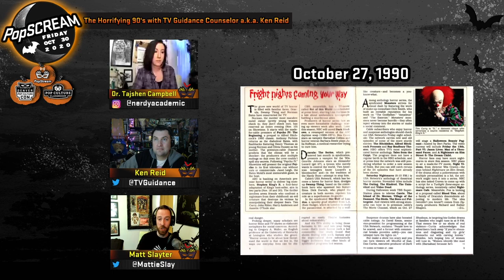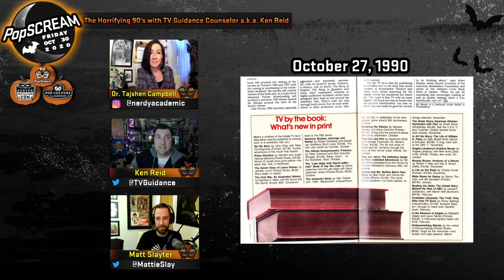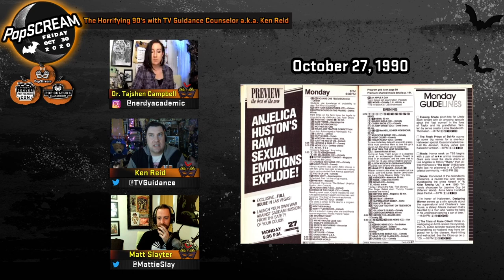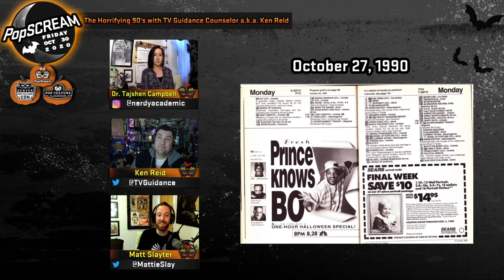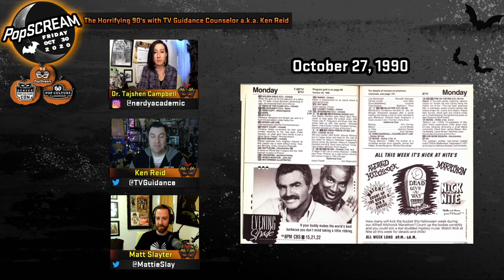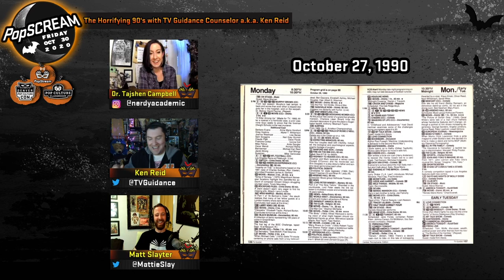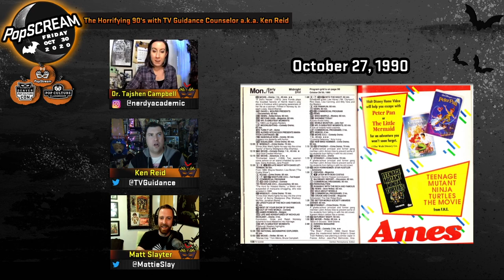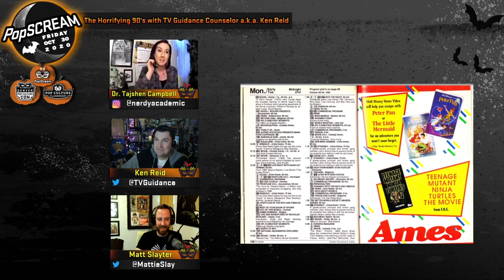PopSCREAM | The Horrifying 90's with The TV Guidance Counselor a.k.a Ken Reid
We're taking you back -- way back -- to Halloween week 1990 in this panel with stand-up comedian and podcaster, Ken Reid. We'll talk with Ken about his unique podcast, TV Guidance Counselor, and dive into a terrifying issue of TV Guide from October 27, 1990.

FB: @KennethWReid @TVGuidance Counselor

For the latest pop-culture based educational resources